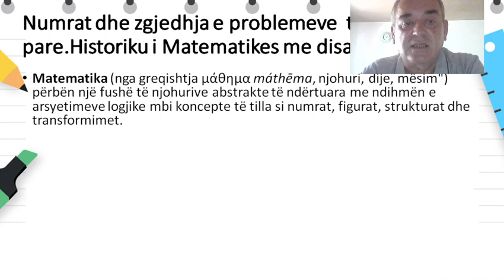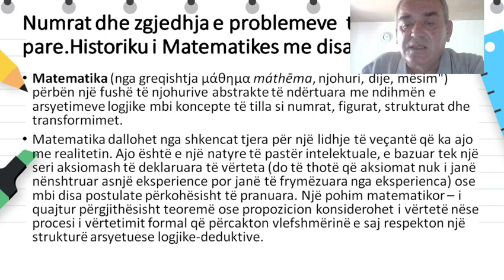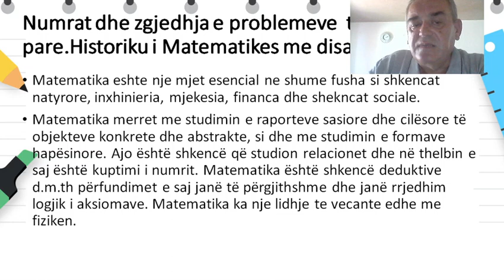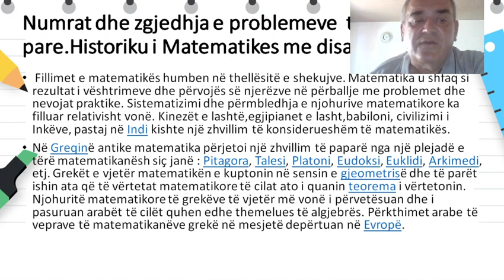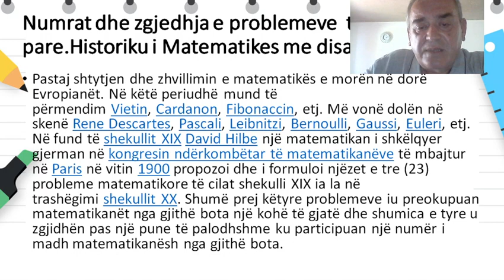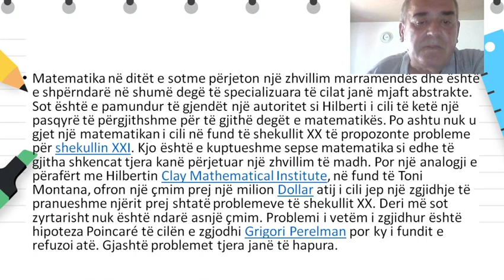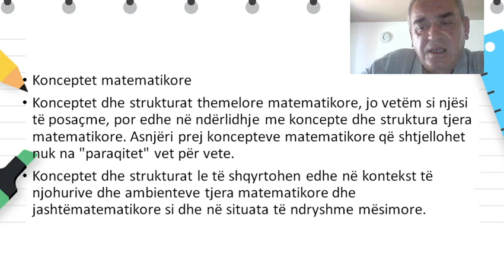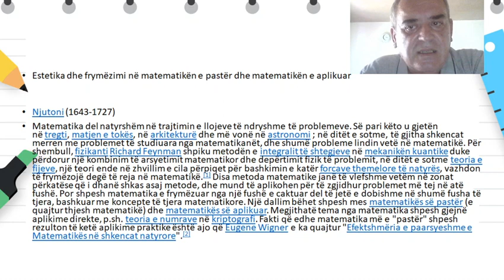Klasa 8 - Matematika - Numri zgjedhja e problemeve